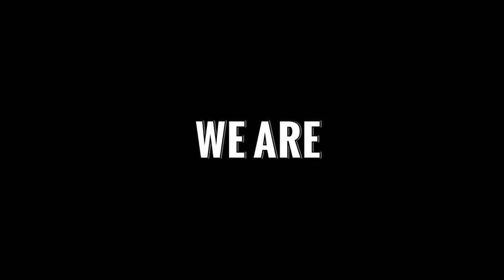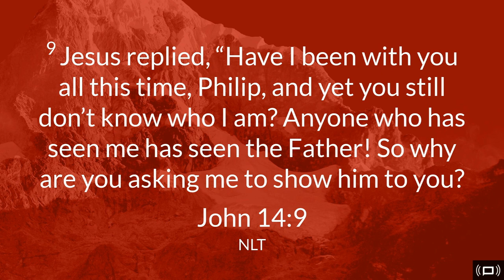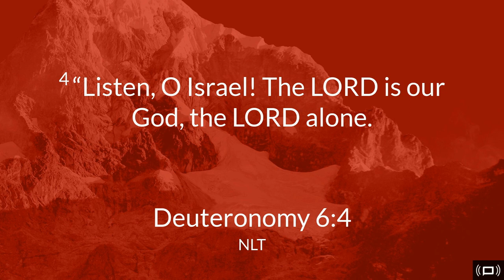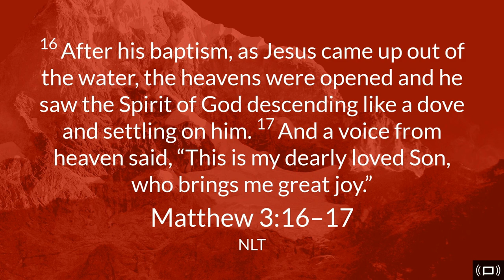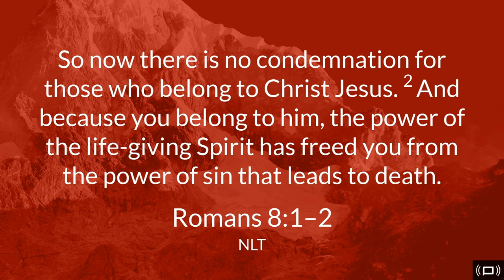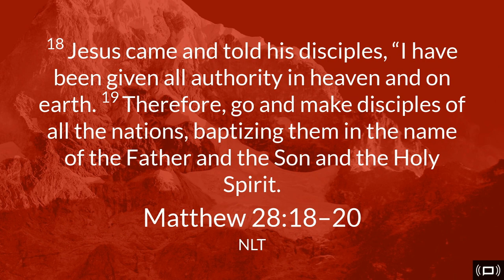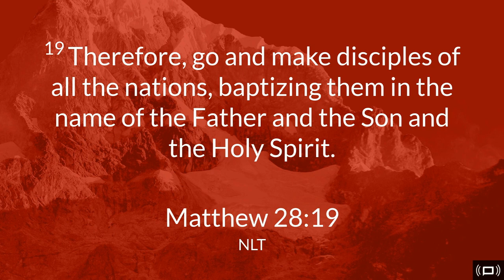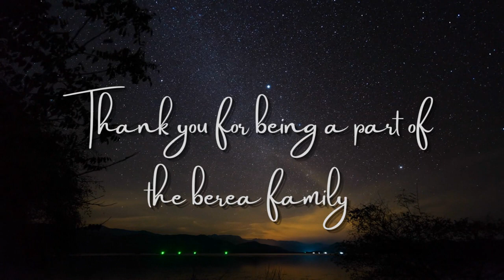The One True God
Speaker: Pastor Mike Gonzalez